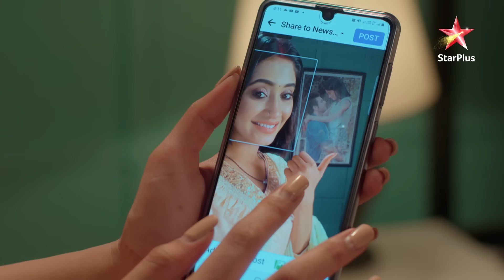Ranveer ne bataaya Kartik ko apne बिमारी का सच! | Yeh Rishta - Naira Kartik Ka